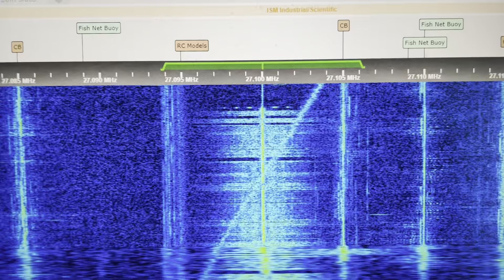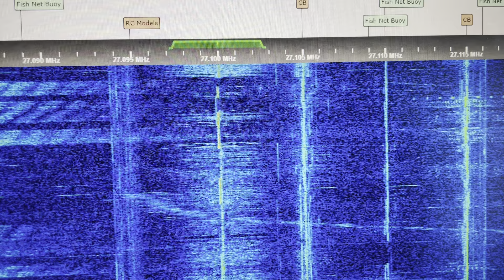27.100 MHz FM CB Radio Repeater Retransmitting AM Signals - CB Channel 12 R - G8JNJ 09/23/2024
CB radio simplex repeater re-transmitting AM mode signals

PNI CB radio
PNI Escort HP 82
HP8000 HP8024 HP8000L HP8001 PNI HP9500 AnyTone CB radio channels frequencies bands AT6666 AT6666Pro